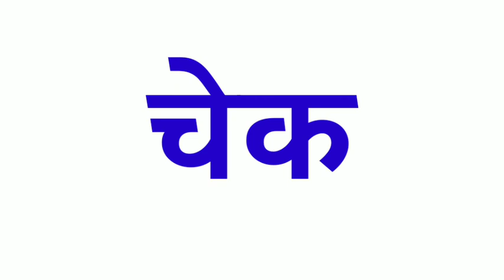Check ko hindi mein kya kahate hain | bola jata hai |meaning | matlab | kya hoga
Check ka hindi

Check ka hindi kya hota hai

Check ka hindi kya hai

Check ka hindi kya hoga

Check ka hindi spelling

Check ka spelling

Check ka hindi word

Check ko hindi mein kya kehte hein

Check ko hindi mein kya kahate hain

Check ko hindi mein kya kahenge

Check ko hindi mein kya bola jata hai

Check ko hindi mein kya bolenge

Check ka hindi word kya hota hai

Check ka matlab

Check ka matlab kya hai

Check ka matlab kya hoga

Check ka hindi matlab

Check ka hindi matlab kya hai

Check ka hindi matlab kya hoga

Check ka hindi mein matlab kya hoga

Check ka hindi mein matlab kya hai

Check meaning

Check ka meaning

Check ka meaning kya hota hai

Check ka meaning kya hai

Check ka meaning kya hoga

Check ka meaning hindi mein

Check ka hindi meaning

Check ka hindi meaning kya hai

Check ka hindi meaning kya hoga

Check ka hindi meaning kya hota hai

Check in hindi